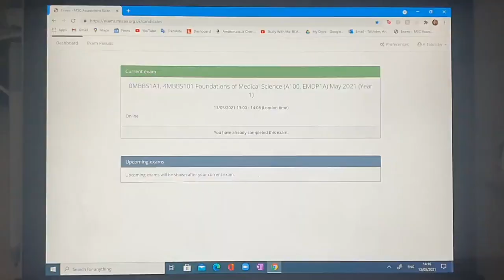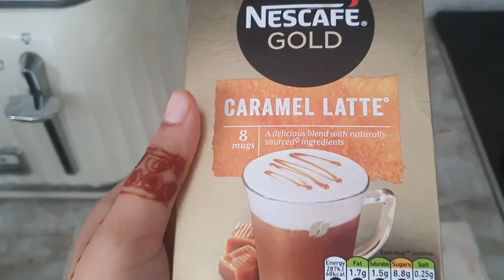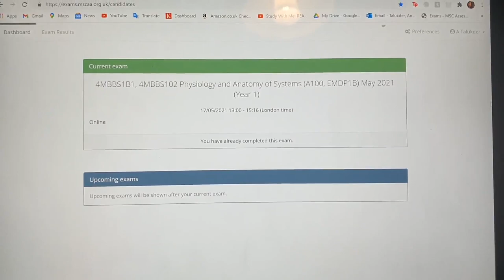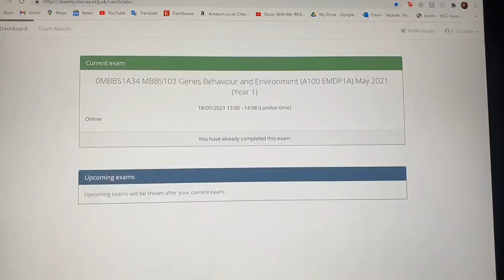VLOG SERIES: KCL MED FINAL EXAMS WEEK + PERGOLA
Hello everyone :)

I am BACK from my exam hiatus and this vlog is PACKED to say the least👀

**NEWSFLASH: I acc missed waffling to a camera and filming for you guys so IT FEELS SO GOOD TO BE BACK :)**

In this one, I vlog through my EXAM WEEK (baiting out a whole new side to me tbh but what's new). A few things included in this vlog:
- PERGOLA PADDINGTON review
- DESI FEATURE
- all things EXAM

Lemme know in the comments or on my instagram if you guys would like to see any content in particular related to my channel, I'm all ears :)